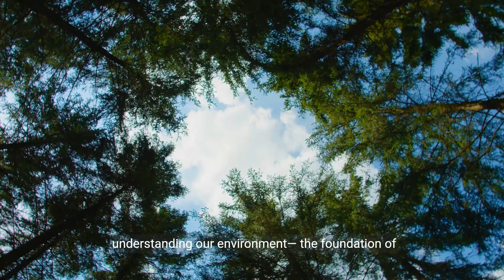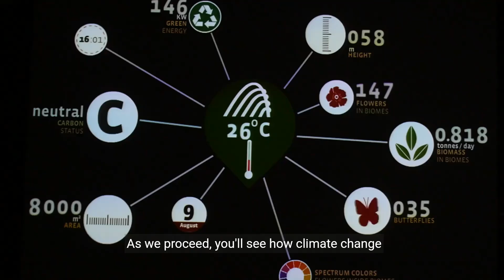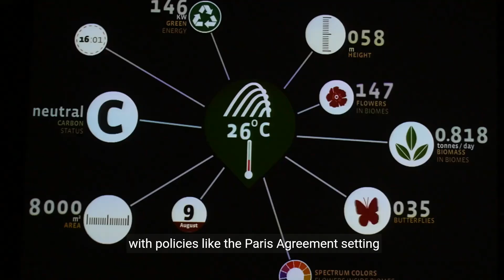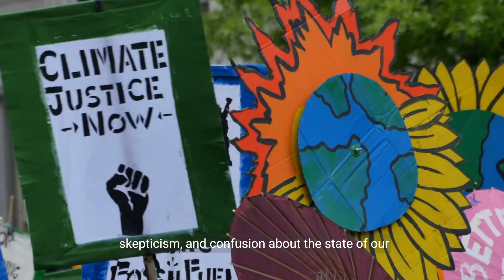Protect Our Planet - Understanding Climate Change and Pollution (10 Minutes)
Join us on a journey to understand the critical issues of climate change and pollution, and learn how we can protect our planet for future generations. Explore the environmental impact of these challenges, and discover practical ways to make a positive difference. Whether you're an eco-conscious individual, activist, or simply curious, this video provides valuable insights on safeguarding our planet.